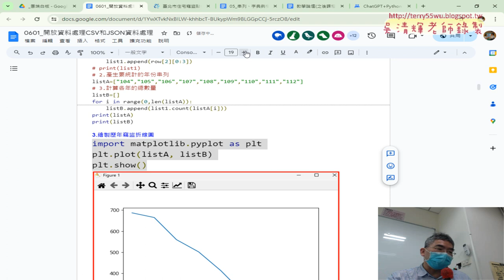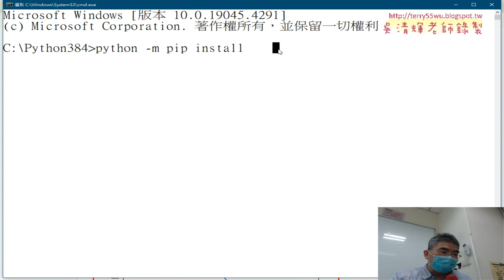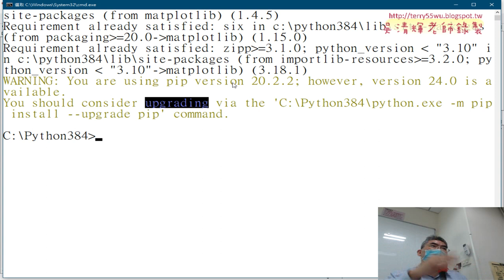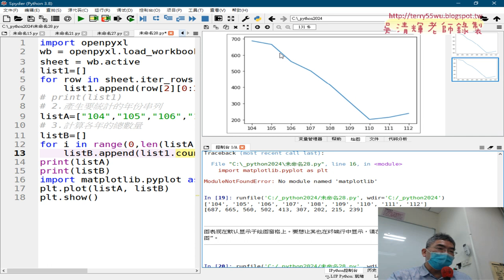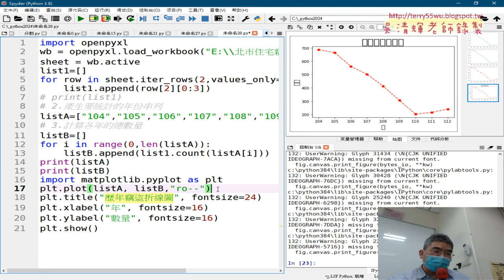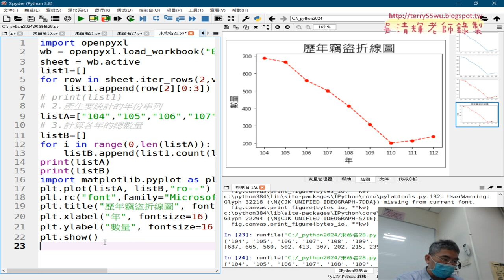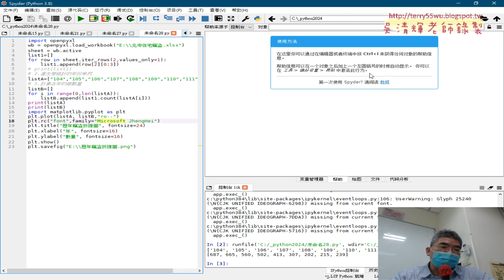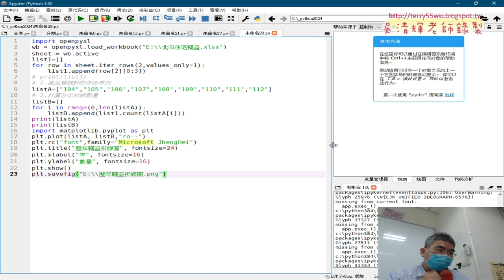06 安裝套件與設定為QT5與儲存PNG檔